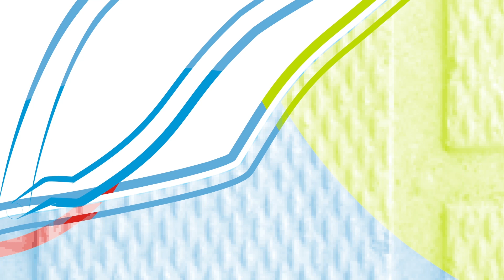Acuario de agua fría, para guppys (mini)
Quiero mostrarles un poco del Acuario de agua fría, para guppys (mini) que hicimos con mi esposa, con una decoración diferente a lo que habíamos hechos.